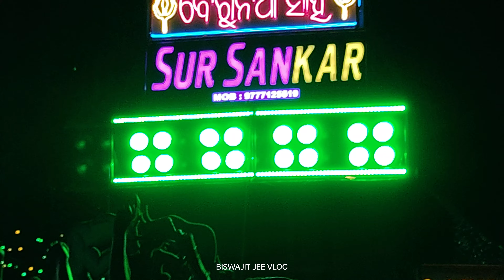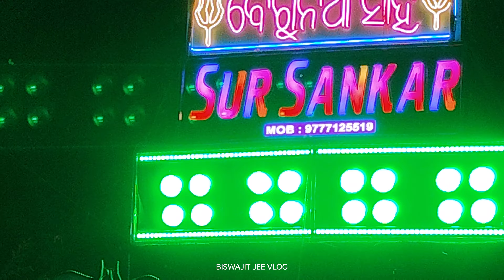Sur Sankar Musical | Nali Pharak Bali Song 🎹🎶odiasong By. sursankarmusical , Sankarpur Bhashani 🚩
Shankar Pur Dashahra Bhashani Yatra
Sankar Pur Dashahra Bhashani
Sankar Pur Durga Puja Bhashani
Sankar Pur Durga Puja Bhashani 2024

Tags,
sur sankar musical group berhampur
sur sankar musical band berhampur ganjam 2024
Sur sankar musical band berhampur ganjam
sur sankar musical
sur sankar musical band
sur sankar musical saxophone
sur sankar musical berhampur ganjam
sur sankar musical band berhampur ganjam saxophone
sur sankar musical band party
gemini musical song
sur sankar musical band berhampur ganjam 2022